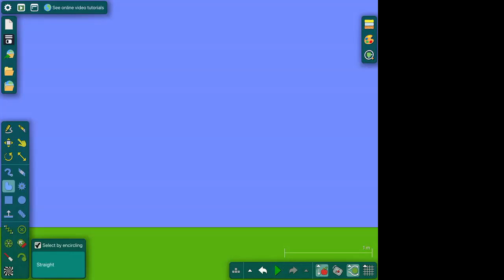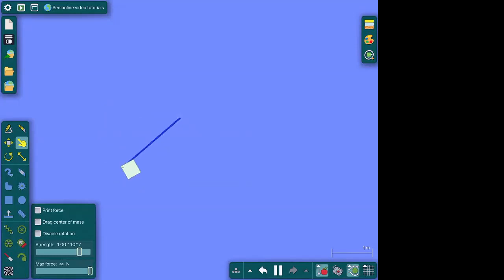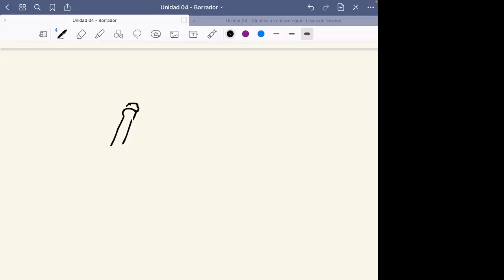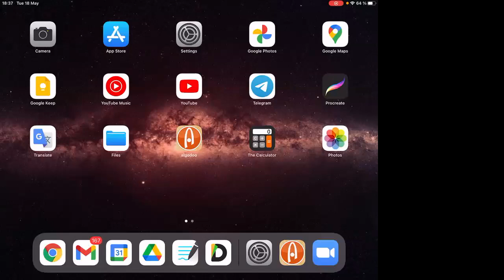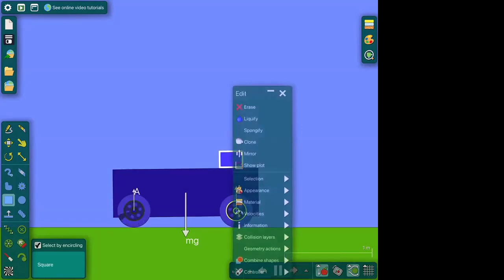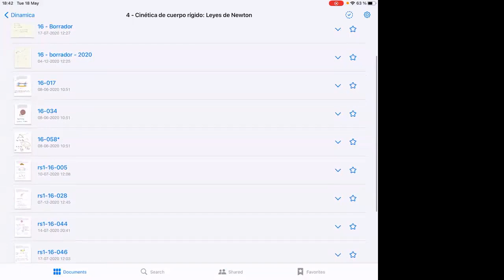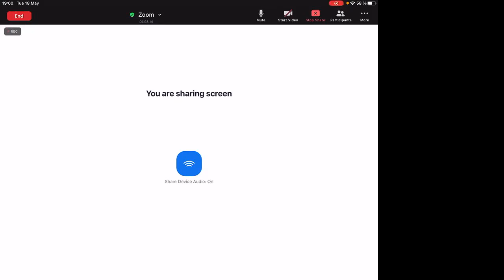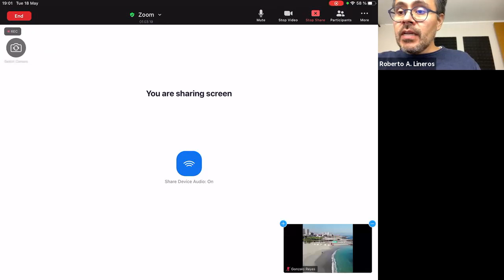DAFI-00440-C3 Dinámica. 18/Mayo. Clase 20